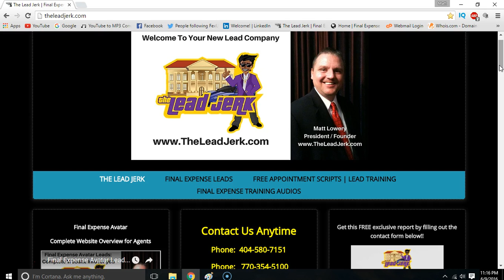Final Expense Leads | Using final expense telemarketing leads as a supplement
Learn why using final expense telemarketing leads to supplement your other final expense marketing is a good idea.